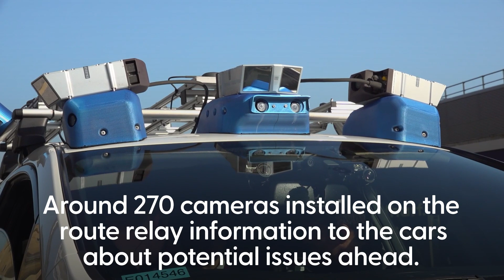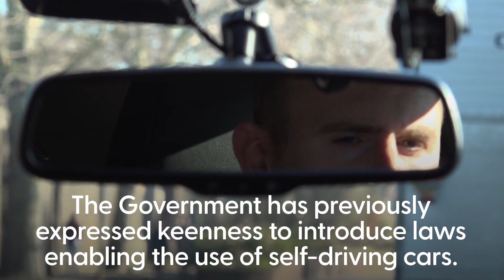Self driving cars trialled on public roads in London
A three-year trial of “driverless” cars in south-east London has proved they can operate safely in an inner city environment, researchers have said.

Nissan said there had been zero crashes in 1,600 miles of testing around Woolwich town centre – but admitted autonomous vehicles may still be years away from going on sale.